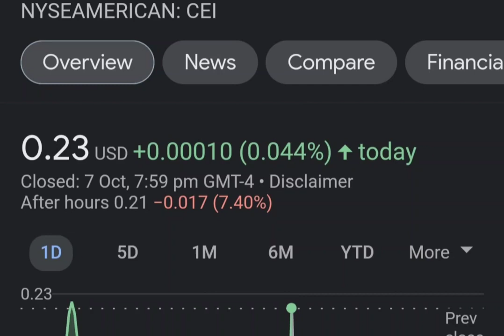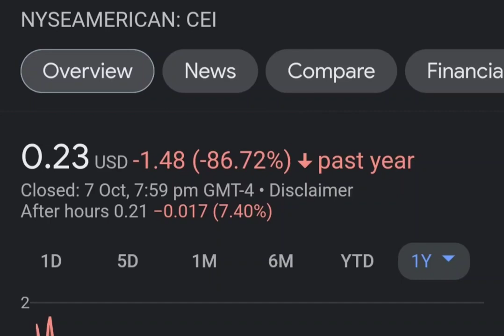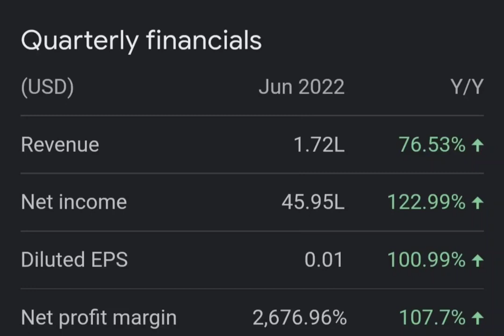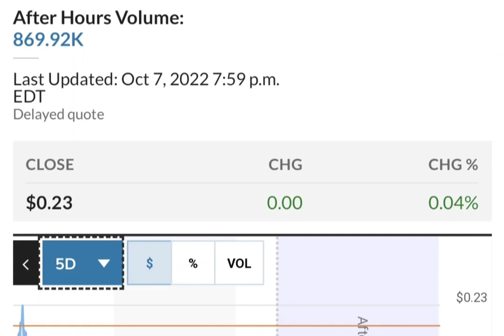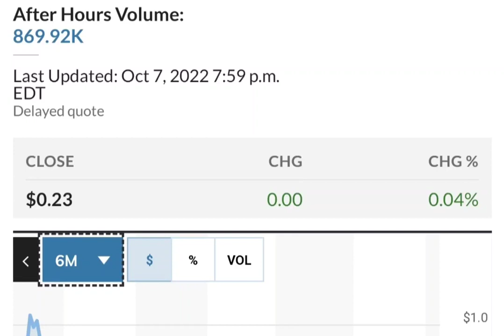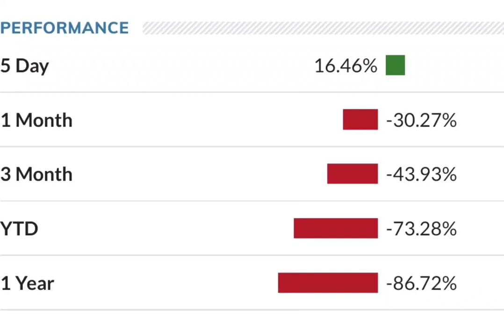THE BIG COMEBACK OF CEI SHORT SQUEEZE ! CAMBER ENERGY CEI STOCK ANALYSIS CEI SHORT SQUEEZE